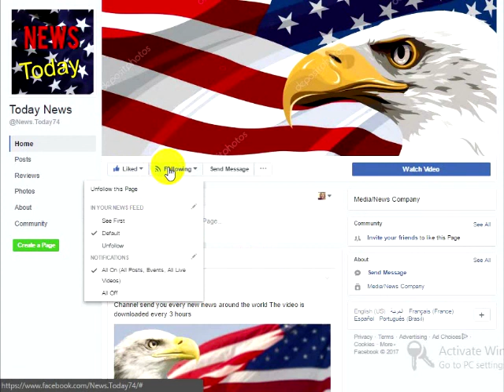BREAKING: Major World Leader Was Just Found DEAD Here’s Why Everyone Is Cheering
There is a reason to celebrate when a ruthless dictator finally dies in this world. And, while we should not ever celebrate the demise of someone this one is an exception in my opinion. Manuel Noriega, the ruthless dictator of Panama has finally died at the ripe old age of 83.If you remember correctly, Noriega was a convicted drug dealer and one of Central America’s military strongman. Noriega was at one time friendly with the United States, but only because of its location to the Panama Canal. However, the friendship quickly went downhill and the United States invaded Panama in 1989. Shortly after that Noriega was eventually convicted of drug charges in 1991.Noriega then spent close to 20 years in prison before being extradited to France and then eventually returned to Panama. However, instead of Noriega dying old and peaceful in his home country, he went a much different route.The United States wanted to bring Noriega to justice, but we just couldn’t seem to capture him. Then one of the strangest military operations in history ensued. The Operation was titled Operation Just Cause and capturing Noriega proved to be harder than anyone initially thought. But, that is when the military thought up a secret weapon which was some good old fashioned rock ‘n roll.You see after Noriega fled Panama City he eventually found refuge in the closest thing the Vatican has to an embassy, the Apostolic Nunciature of the Holy See. That is when the United States became stumped. How was the military to draw him out of there without causing a scene? The United States wrote the Vatican asking to push Noriega out, but it was bad timing considering this happened around Christmas.